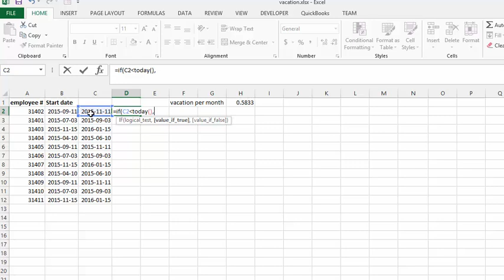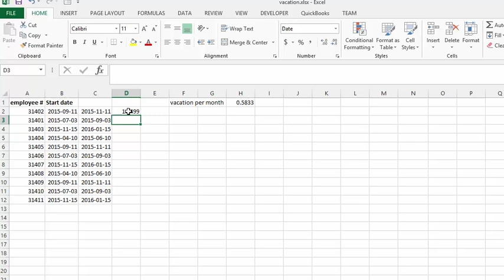How to calculate Vacation Entitlement in Excel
Calculating vacation entitlement using Excel, with the end date function, the today function, and the month function.

easyexcelanswers